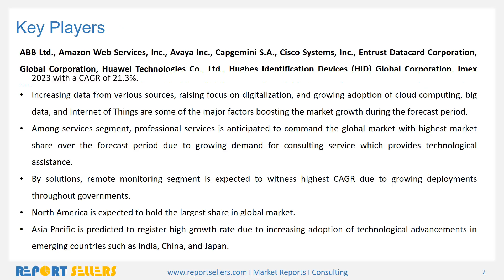Global Smart Governments Market Research Report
The Global Smart Governments market is expected to grow from $10.16 billion in 2016 to reach $39.27 billion by 2023 with a CAGR of 21.3%.For more information please